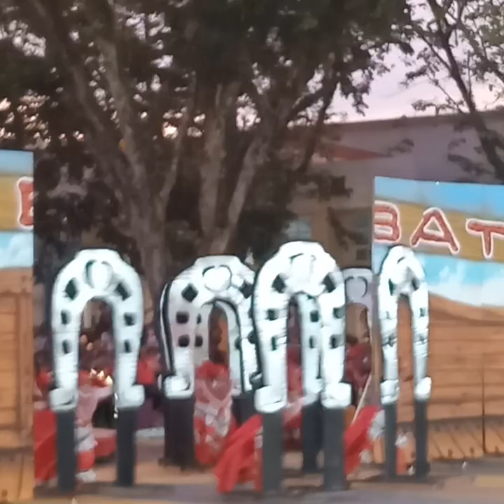ISLA RANCHO FESTIVAL | San Pascual, Province of Masbate | kasanggayahan Festival of Festivals 2023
The Grand Champion Performance of
ISLA RANCHO FESTIVAL
Municipality San Pascual,
Province of Masbate

Champion Festival Performance -1M
Best in Musicality - 100,000.00
Best in Costume & Props - 100,000.00

Regional Festival of Festivals Competition Kasanggayahan Festival 2023

Sorsogon Capitol Grounds
Sorsogon City, Province of Sorsogon